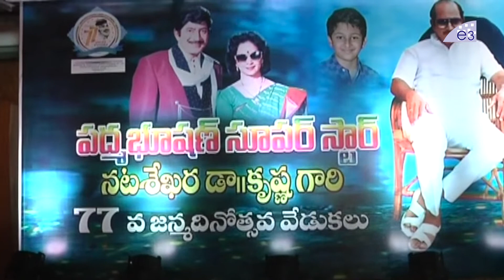Super Star Krishna Cake Cutting Video | Krishna Birthday Celebrations | Mahesh babu, Anil Ravipudi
Watch Super Star Krishna Cake Cutting Video | Krishna Birthday Celebrations | Mahesh babu, Anil Ravipudi